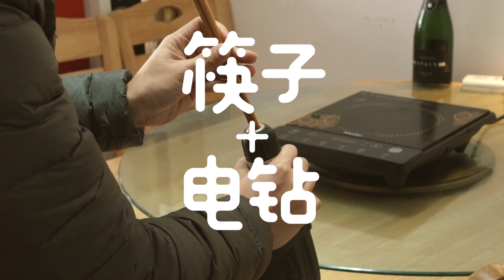没有打蛋器如何制作手工蛋糕？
cupcake